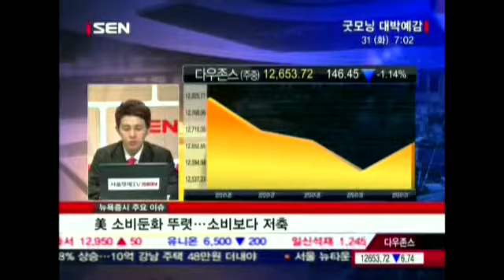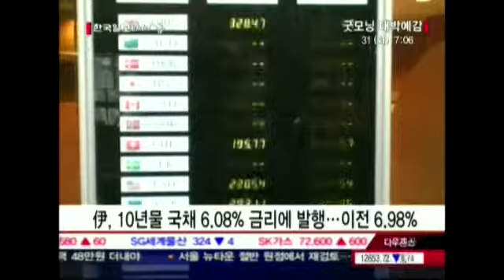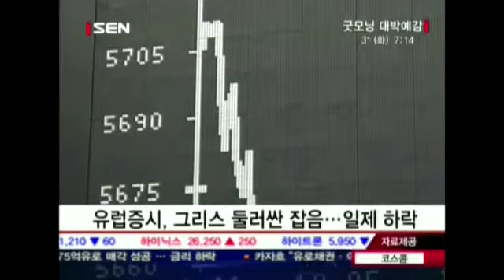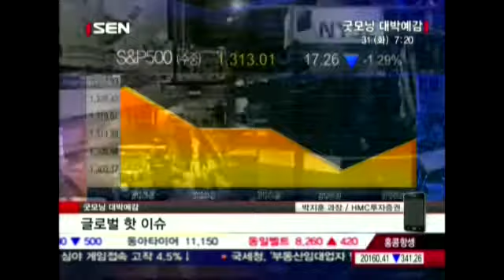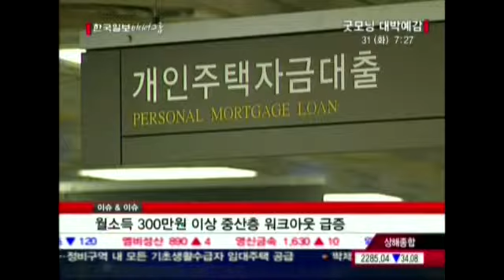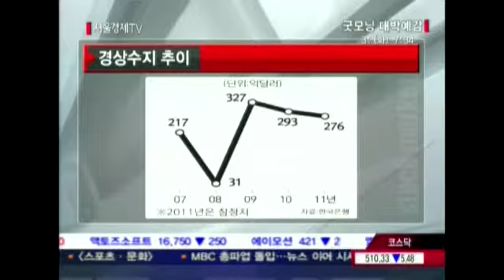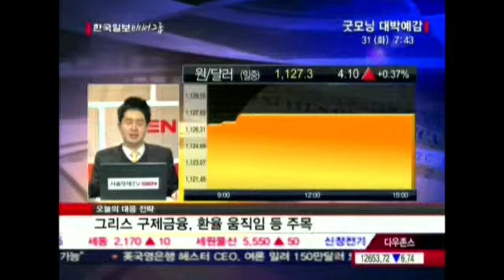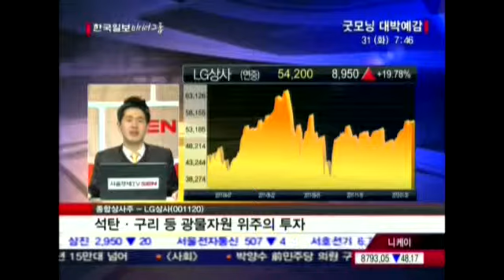20120131_굿모닝 대박예감_222회_1부